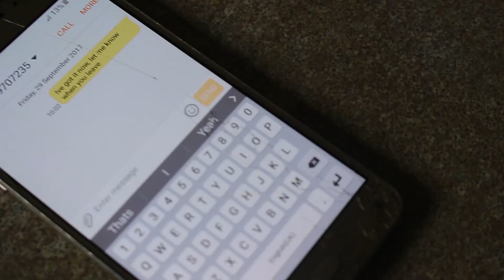Change of Hands Induction Task - Georgia, Charlotte, Matthew and Kamil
Georgia, Charlotte, Matthew and Kamil